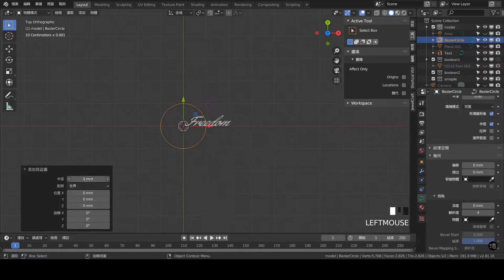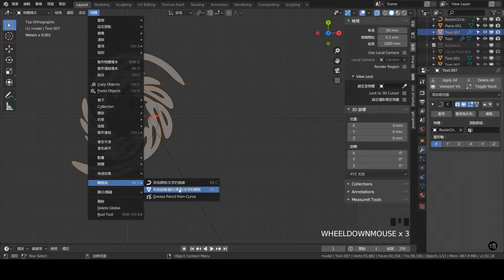Blender 3D Jewelry Design Tutorial 032 Time-lapse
1.本影片使用之商標受商標法保護，禁止一切未授權之使用或誤用。
2.本影片所提供之所有內容，包括文字、照片、影像、及其他任何形式之素材等內容上之商標，受商標法保護，禁止一切未經授權之使用或誤用。
3. 本影片所提供之所有內容，包括文字、照片、影像、及其他任何形式之素材等，皆受著作權法保護，禁止一切未經授權之修改、重製、改作行為。
4. 本影片所提供之所有內容，包括文字、照片、影像、及其他任何形式之素材等，皆受著作權法保護，禁止一切未經授權之商業使用。
5. 本影片提供之資訊內容若有其他著作權人之著作內容，應依該著作權人之著作權宣告辦理。
6. 轉載須註明出處。